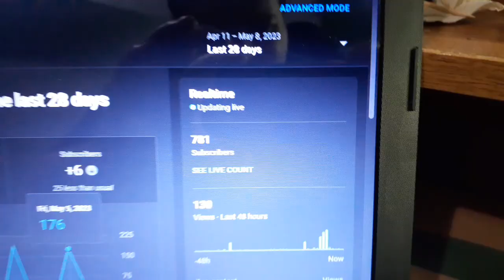To all my "Subscribers"